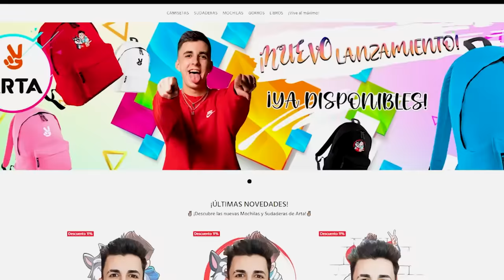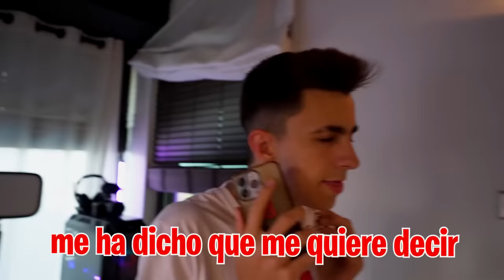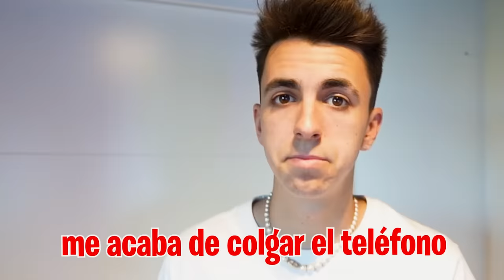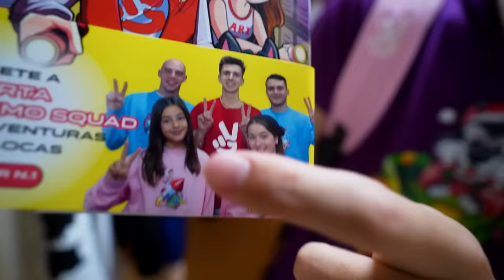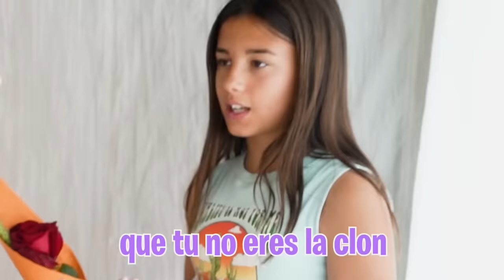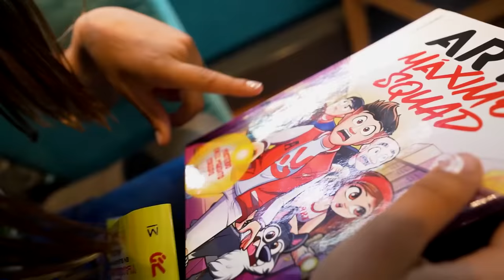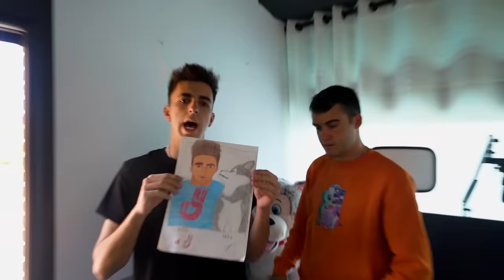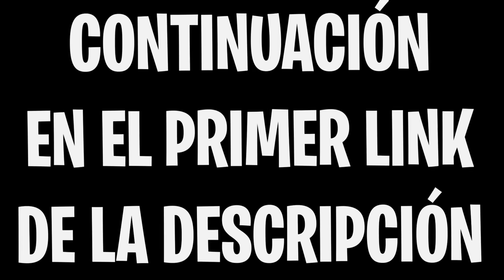MI HERMANA SE VA PARA SIEMPRE…*Adios Martina*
Mi padre me ha hecho una llamada y dice que mi hermana se tiene que volver a casa inmediatamente y no puedo hacer nada para frenarlo.